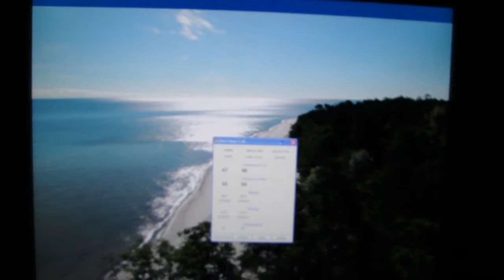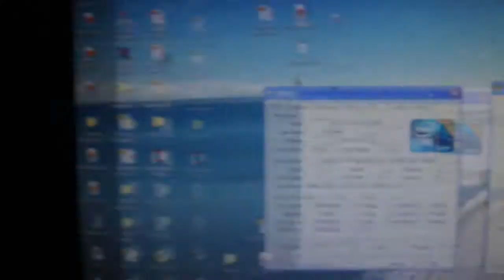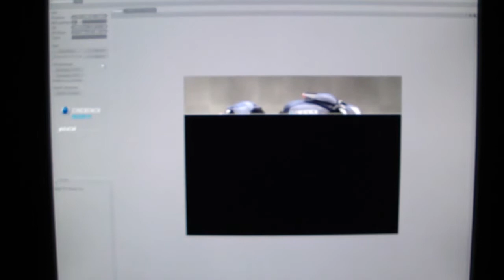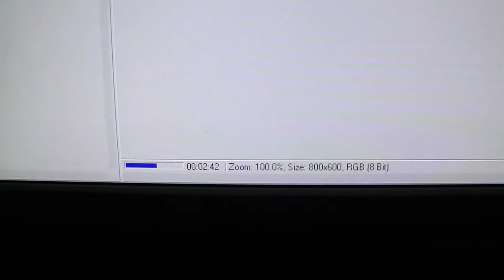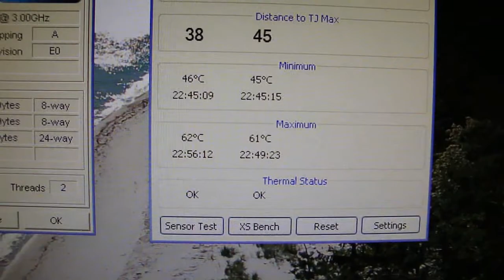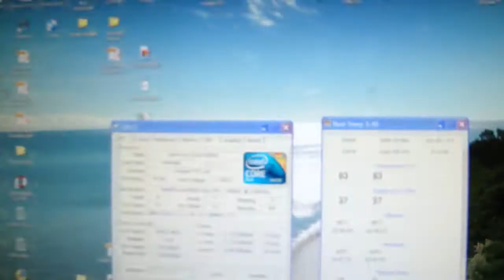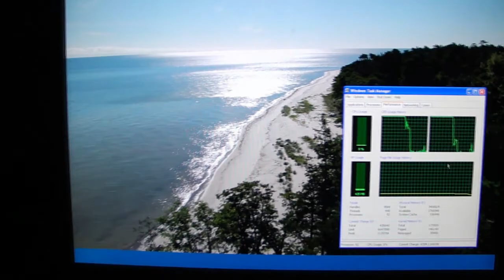Cinebench 10 on Intel Core 2 Duo E8400 @ default clocks (3GHz)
Cinebench 10 single core and multi core CPU benchmarks on Intel Core 2 Duo E8400 @ default clocks (3GHz).